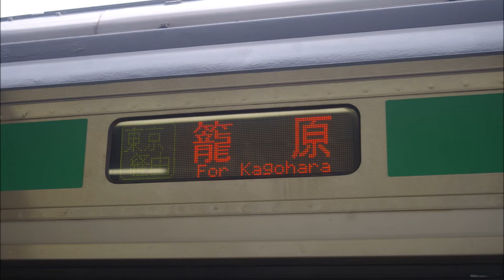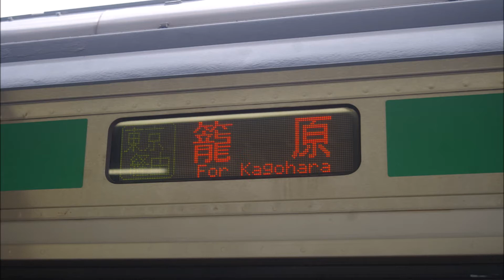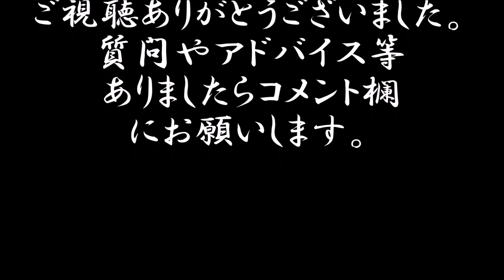鉄道走行音（JR東日本） 東海道本線 普通 新前橋行き 小田原ー横浜